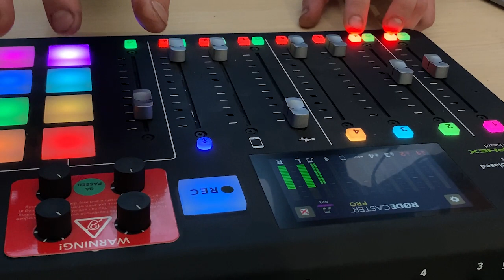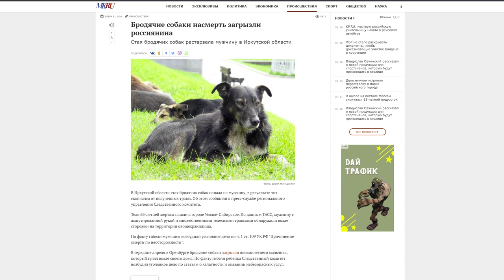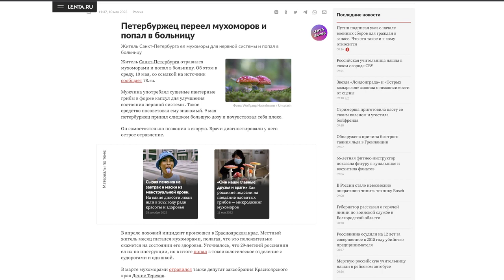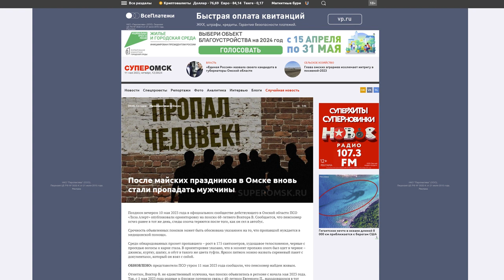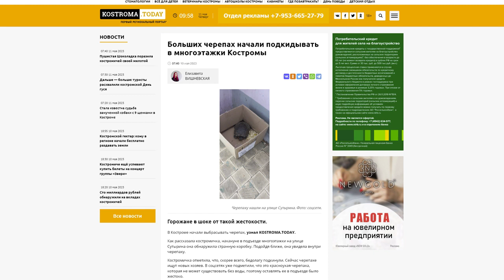Novyny Dna 11 05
"Новини дна" на радіо Sprotyv: по заголовках у ЗМІ ведучі програми "Ранковий напалм" намагаються зрозуміти, що відбувається в російській федерації.